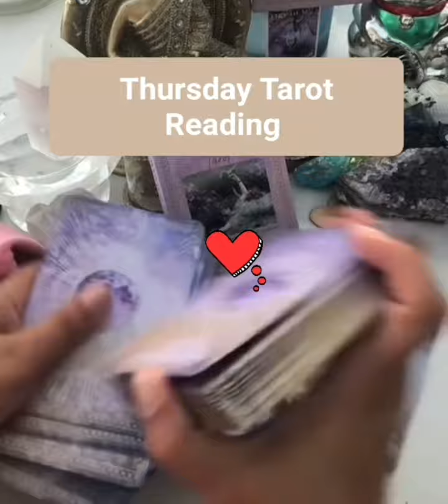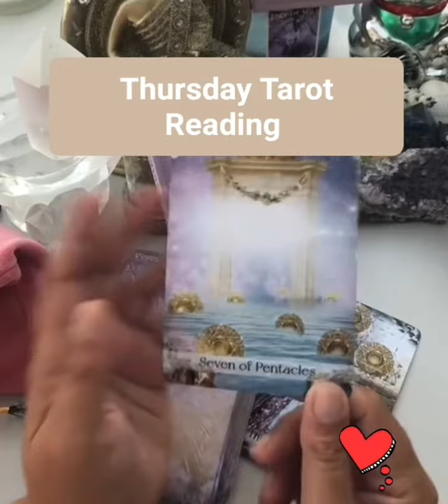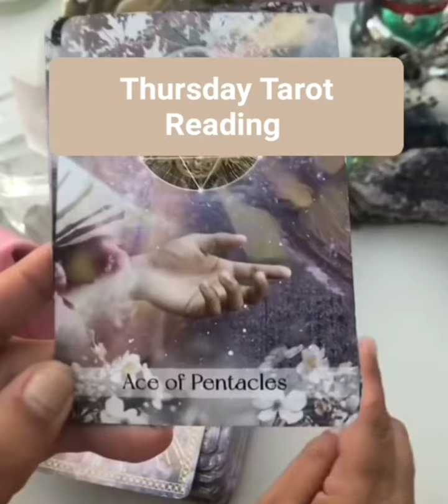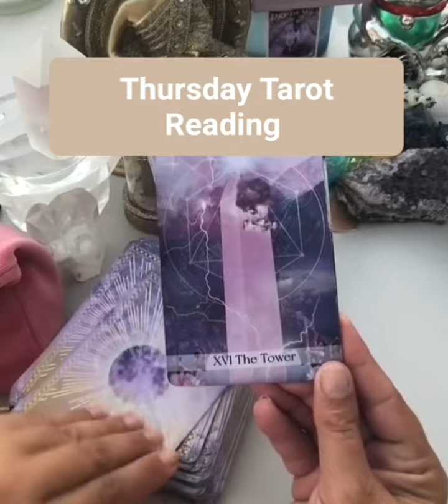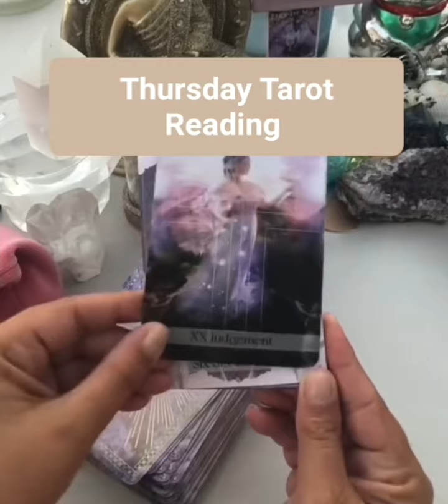Thursday 17 Of August Tarot Reading